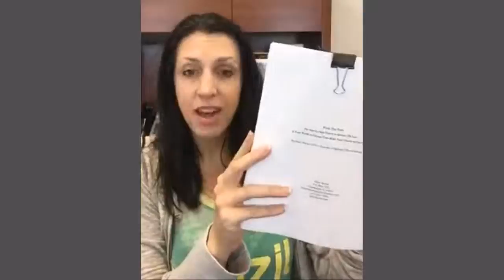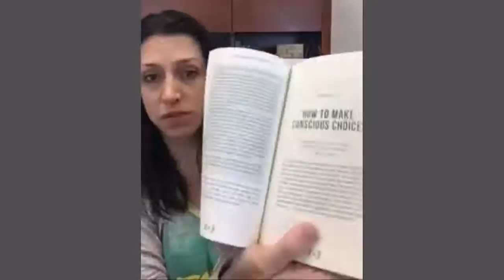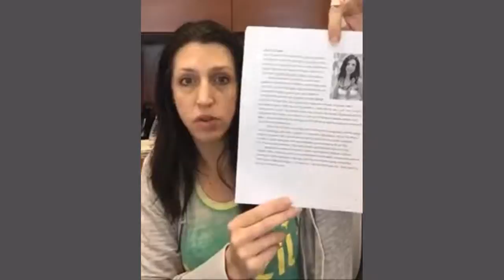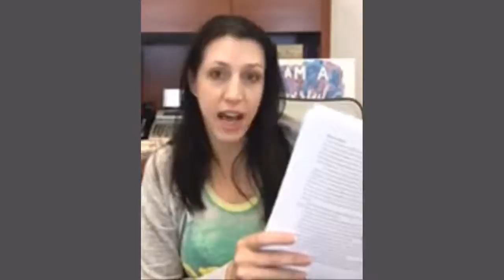Who Wants to Publish A Book?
Sharing my story of how I published with Hay House and how you can too!!

Here's the link to the Hay House Writer's Workshop in Orlando on Oct. 21 & 22nd